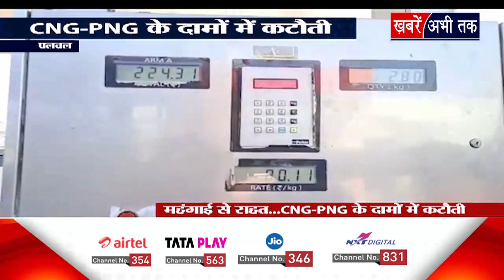Haryana: महंगाई से आम लोगों को बड़ी राहत, CNG-PNG के दाम घटे, पलवल में लोगों ने क्या दी प्रतिक्रिया?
Haryana: महंगाई से आम लोगों को बड़ी राहत, CNG-PNG के दाम घटे, पलवल में लोगों ने क्या दी प्रतिक्रिया?haryana